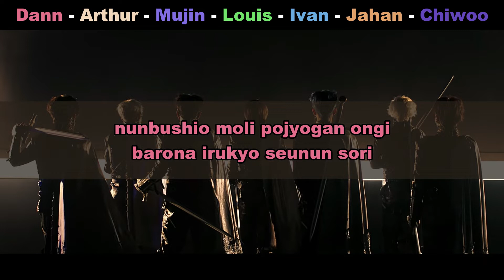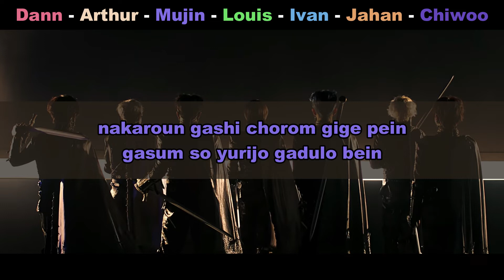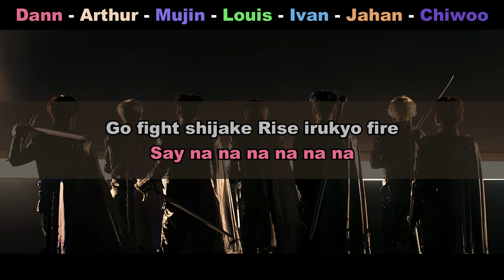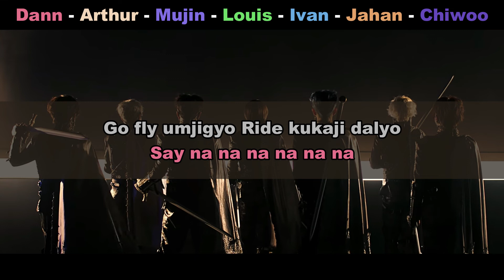Aprenda a cantar KINGDOM - EXCALIBUR (letra simplificada)